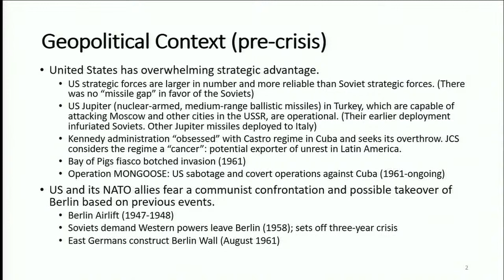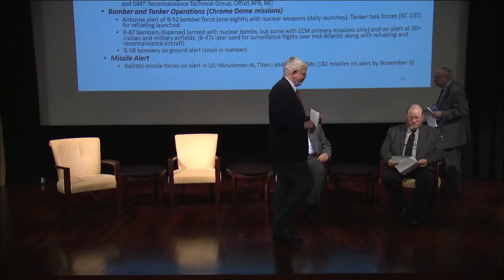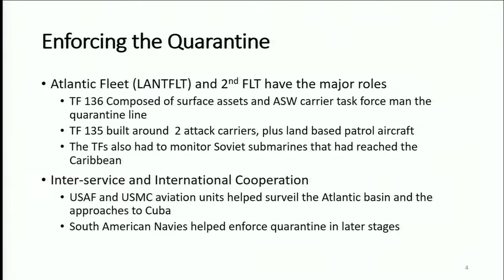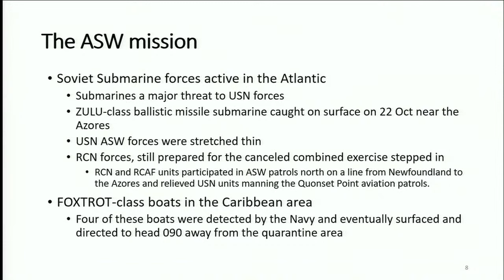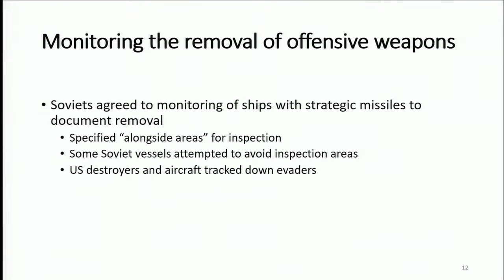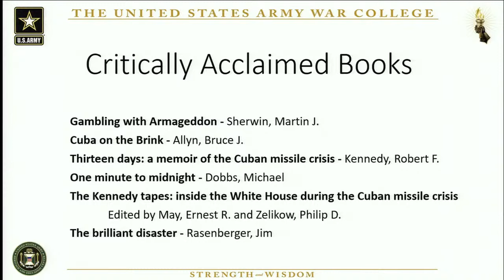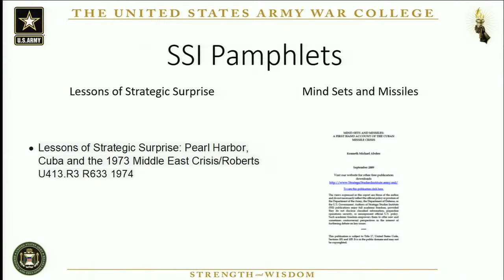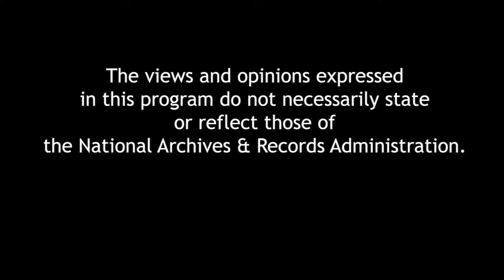Poise, Professionalism and a Little Luck, the Cuban Missile Crisis 1962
For two weeks in October 1962, the world teetered on the edge of thermonuclear war. Earlier that fall, the Soviet Union, under orders from Premier Nikita Khrushchev, began to secretly deploy a nuclear strike force in Cuba, just 90 miles from the United States. President John F. Kennedy said the missiles would not be tolerated, and insisted on their removal. Khrushchev refused. The stand-off nearly caused a nuclear exchange and is remembered in this country as the Cuban Missile Crisis.  In collaboration with the Army War College and the Naval Historical Center, we present a panel discussion that will illustrate how the history of the Cuban Missile Crisis has changed as new sources of previously classified information have been released in the 60 years since the Crisis.  Moderated by Jeff Hawks, Education Director at Army Heritage Center Foundation, the panel will include Steven M. Bye, US Army War College, Dr. Frank Jones, US Army War College (retired), and Curtis A. Utz, Naval Historical Center and author of Cordon of Steel: The US Navy and the Cuban Missile Crisis.